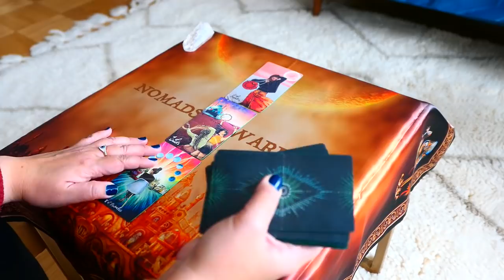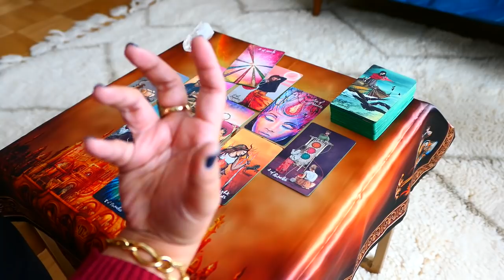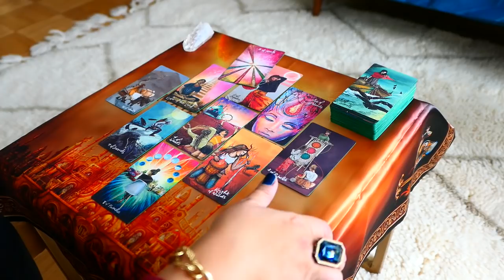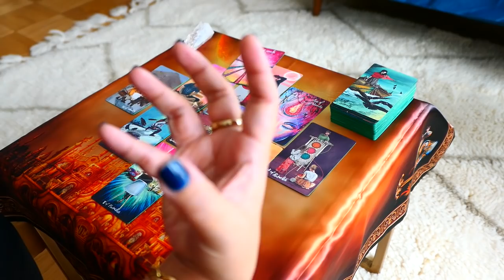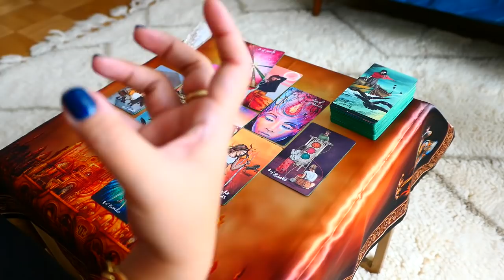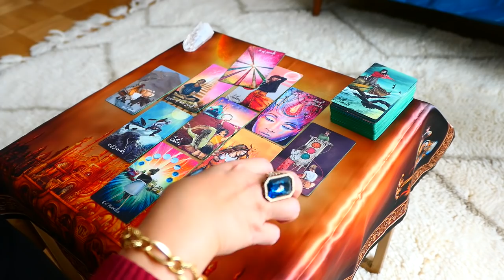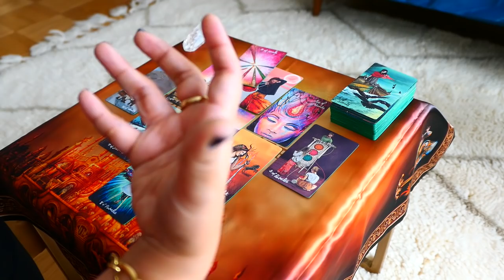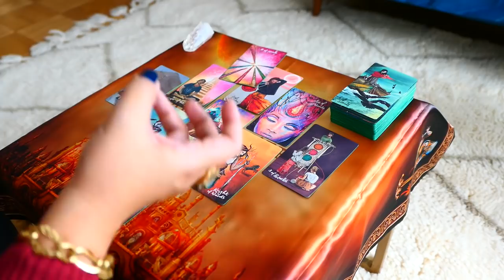ARIES ~ Hot steamy nights ahead, a new love with long term pontential, Aries! ~ IncomingLove Nov2019